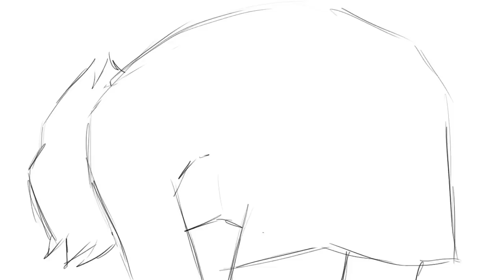Rough Zelda SoS Intro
Outdated series intro animation!